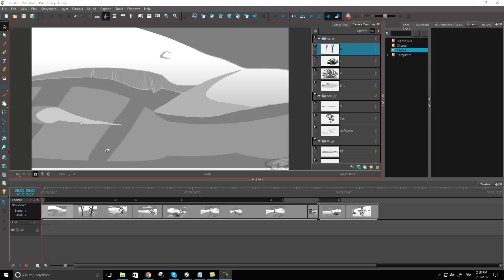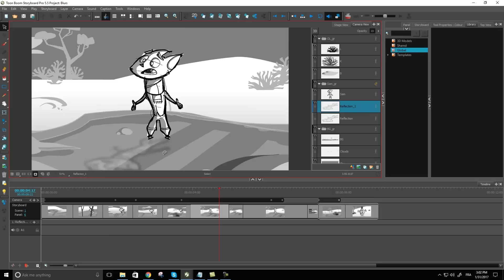How to Add Blurs Using Storyboard Pro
In this video, you will learn how to add blurs in Storyboard Pro.